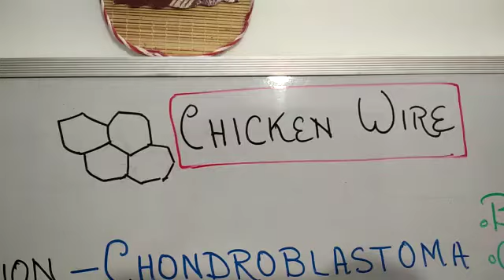Chicken Wire || Chondroblastoma with perfect chickenwire classification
This video is geared towards medical students, pathology or dermatology residents or practicing pathologist or dermatologist.